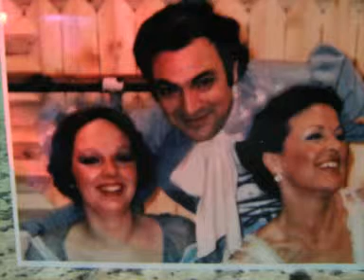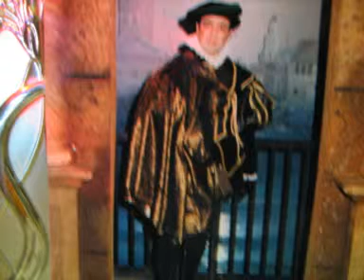sebastiano vinci romanza da camera (Plaisirs D'Amour).cantata con il coro francia